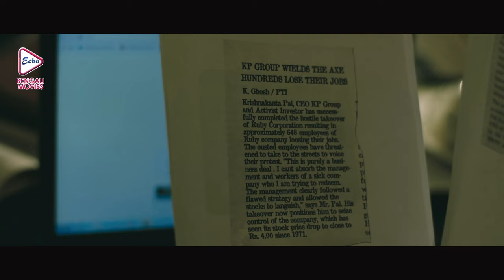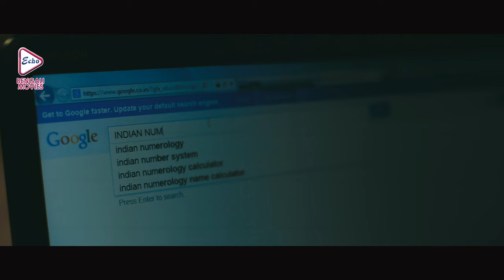Premium : 89 | Dramatic Scene 4 | Saswata Chatterjee,Raima Sen,Shatab | Echo Bengali Movies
ECHO BENGALI MOVIES presents premierdramaticscene from Bengali full movie "#89 #৮৯", which was released in the year 2015, Directed by: manojamichigan, starring : saswatachatterjee, raimasen, shatab, Etc.

Movie Credits :
Film.      : 89  (৮৯)
Director : Manoj Michigan
Starring : Saswata Chatterjee,Raima Sen,Shatab, Etc.
Music Director(s) : Raja Narayandeb
Producer :- Manoj Michigan & Mahuya Roychowdhury
YEAR :- 2015